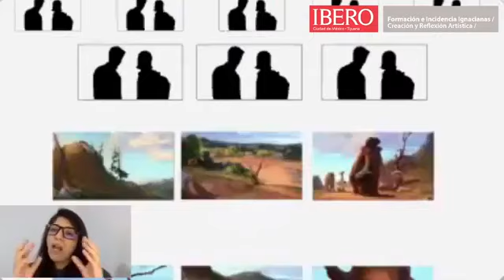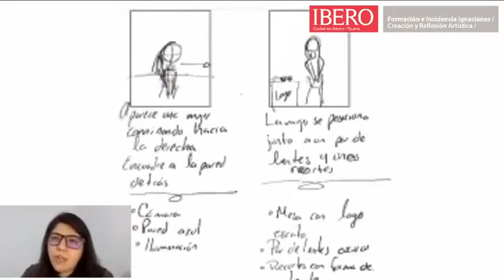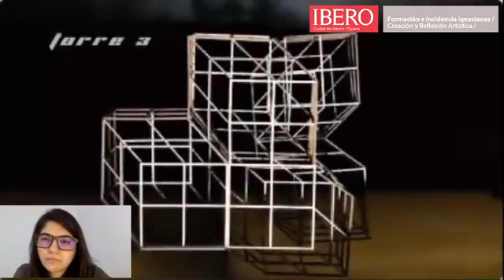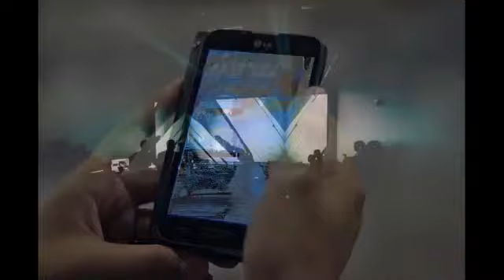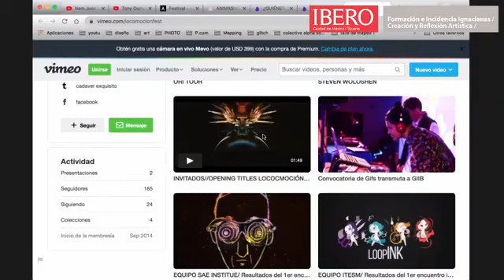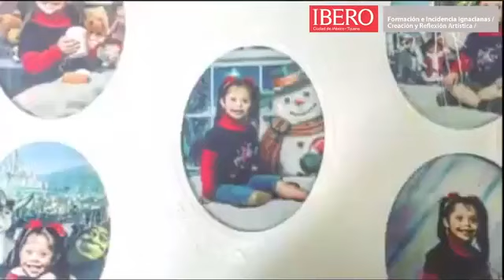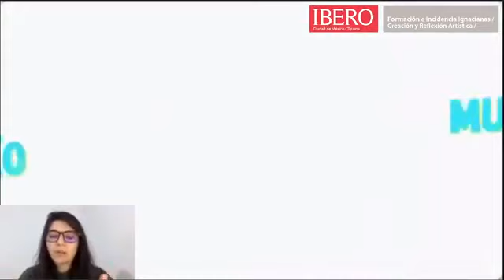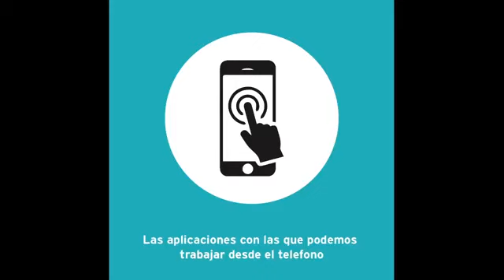Encuentros Charla con Cecil Bolaños